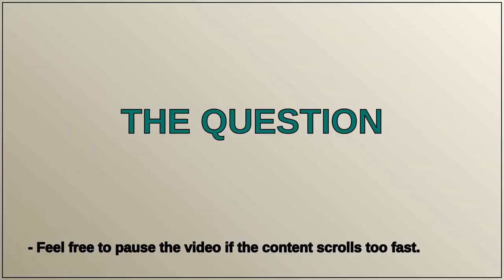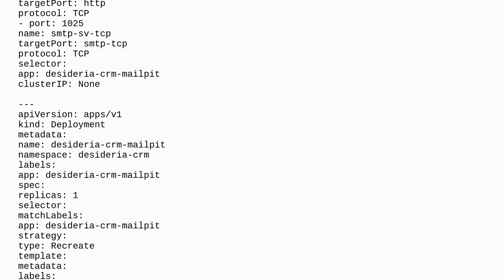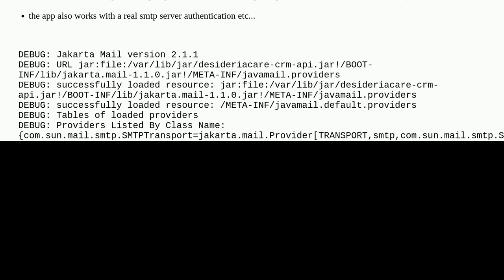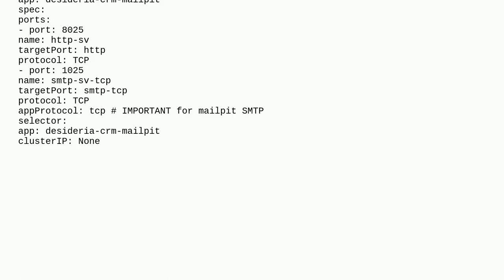mailpit / kubernetes: SMTP sendmail cannot connect - telnet works fine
A special thanks goes out to the community

  smtp kubernetes sendmail